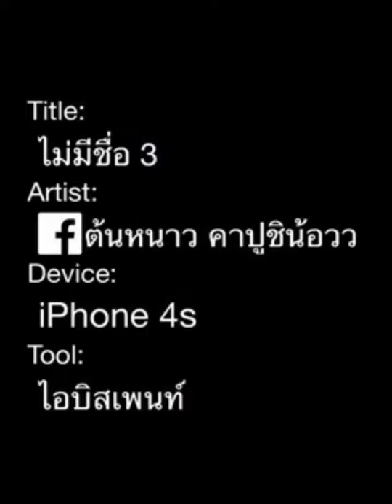-Speedpaint- yuri in วันลอยกระทง